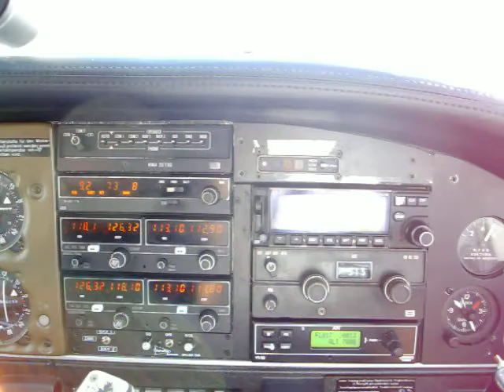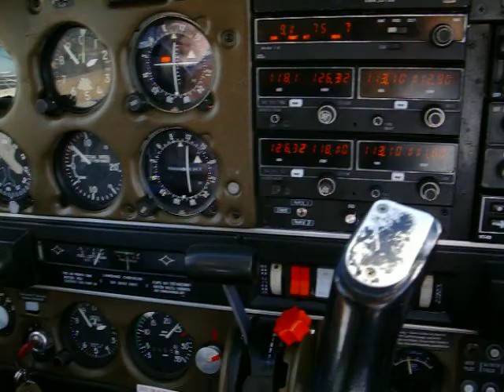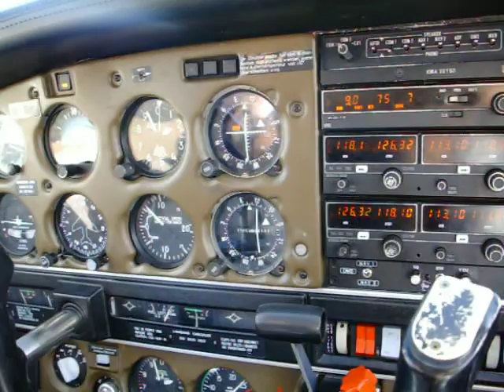Klagenfurt departing RWY10L PA28